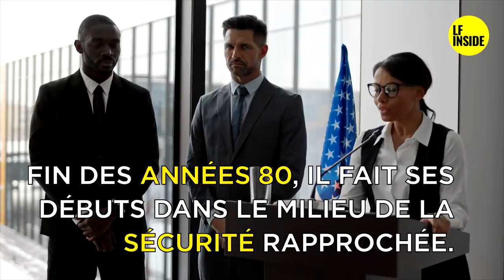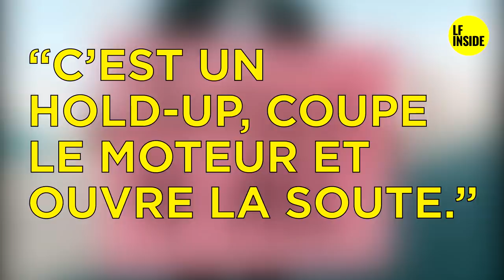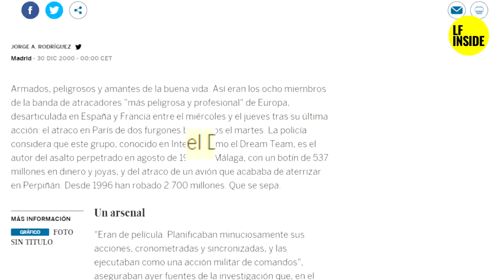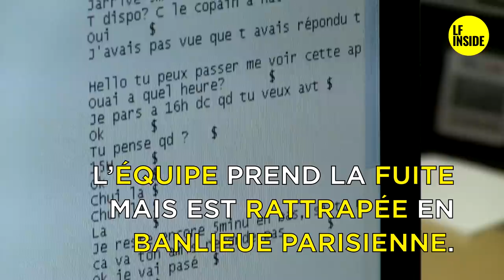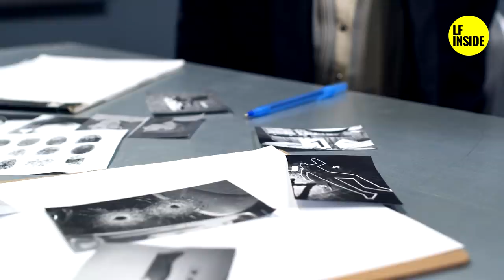💥💥💥TOP 5 DES PLUS GROS BRAQUEURS💥💥💥 - N°3 KARIM MALOUM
Chaque semaine = de nouvelles vidéos

🔴Voici l'histoire de Karim Maloum, l'un des plus grands braqueurs français, ancien membre de la "DREAM TEAM".